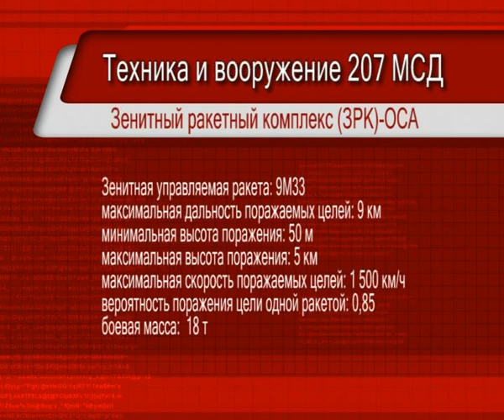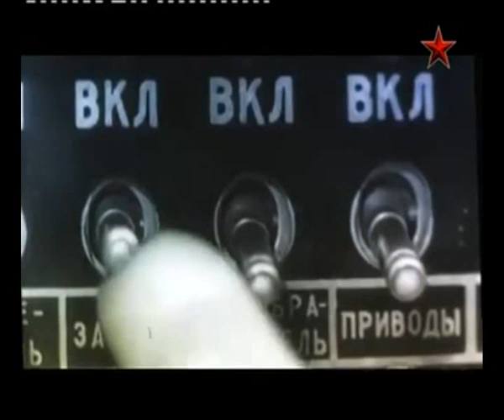Зенитный ракетный комплекс ЗРК ОСА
Техника и вооружение 207 МСД